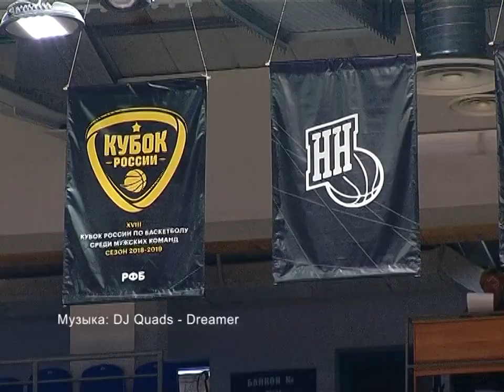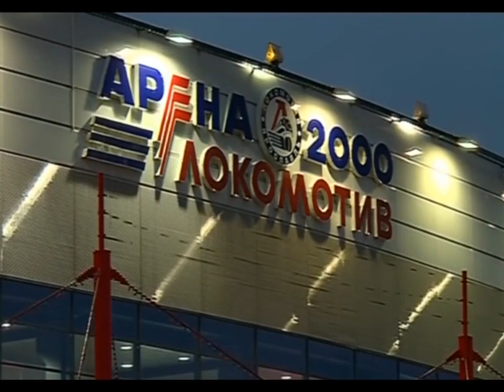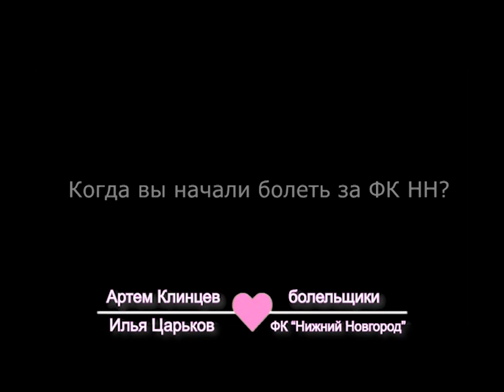Спорт-тайм 14 февраля 2019 г.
Большой репортаж о Финале четырёх Кубка России по баскетболу в Нижнем Новгороде, а также выездная серия нижегородского "Торпедо"